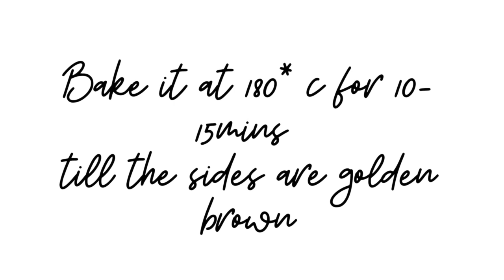How to make cinnamon roll cookies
Ingredients :
Butter - 1/2 cup (soften)
egg - 1

filling
butter melted
sugar
cinnamon powder

Instructions :

Combine butter and sugar in a large bowl and use an electric mixer (or stand mixer) to beat until creamy and well-combined.
Stir in egg.
In a separate, medium-sized bowl whisk together your flour, baking powder, and salt.
Gradually, with mixer on low speed, stir dry ingredients into wet until everything is completely combined.
Form dough into a disk and wrap in plastic wrap. Chill in the refrigerator for 15 minutes.

FILLING/ASSEMBLY the Dough :

While the dough is chilling, combine brown sugar, cinnamon, and melted butter in a small bowl and whisk until completely combined. Set aside.

Once the dough has chilled, transfer to a clean, lightly floured surface and roll into 12x10 rectangle (dough should be just over ⅛” thick).

Spread melted butter evenly over the dough, leaving about ½” of space un-buttered around the perimeter.

Sprinkle butter mixture.

Starting with the longer edge, carefully and tightly roll dough into a log. Once you get to the end, pinch the dough to make a seam. Wrap in wax paper and transfer to the freezer and freeze for 15 minutes.

While the dough is chilling, preheat oven to 375F (190C) and line several cookie sheets with parchment paper.

Once the dough has chilled and the oven has preheated, remove from freezer and use a sharp knife to cut log into slices that are just shy of ¼” thick.

Carefully transfer slices to the prepared cookie sheet, spacing 2” apart.
Bake on 375F (180C) for 10-15 minutes or until edges of cookies are just beginning to turn a light golden brown.

Allow cookies to cool completely on the baking sheet.
If desired, drizzle cookies with glaze once cooled.